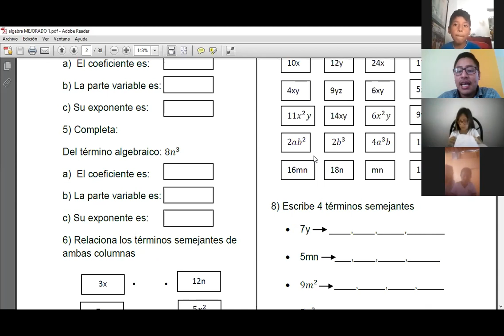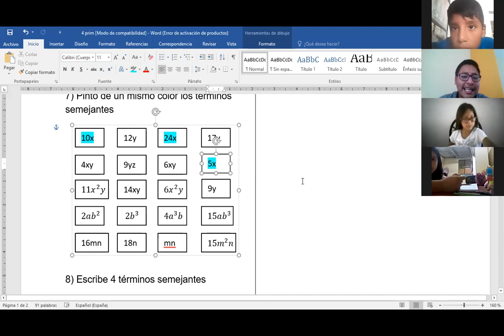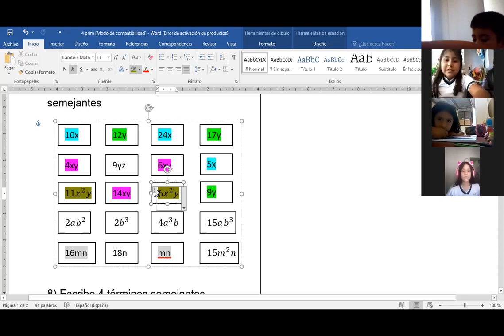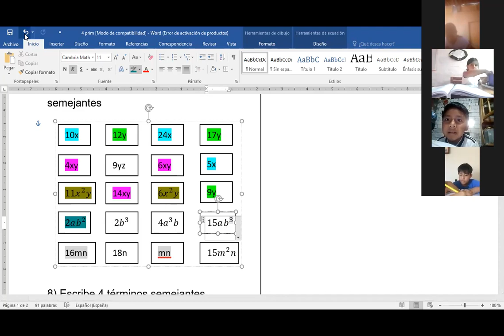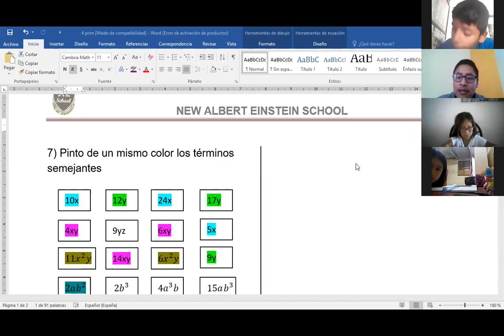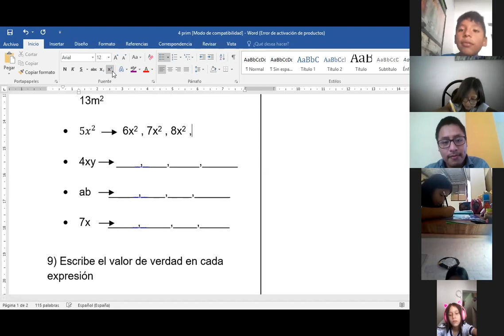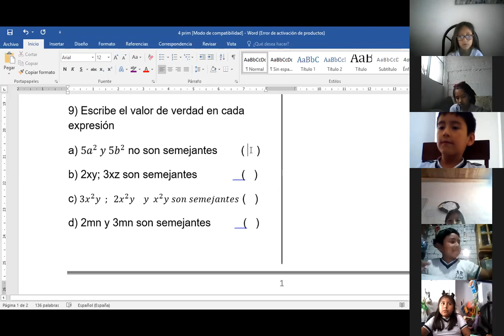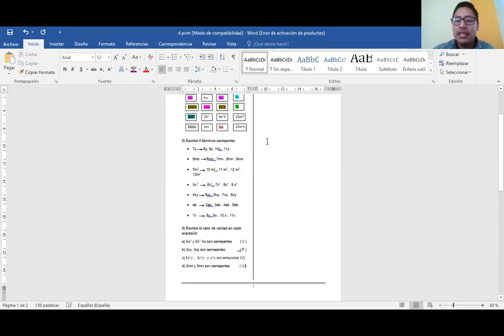TEMA: LIBRO DE CIENCIAS - 3 PRIM (ÁLGEBRA)